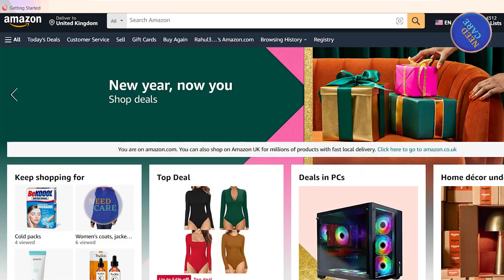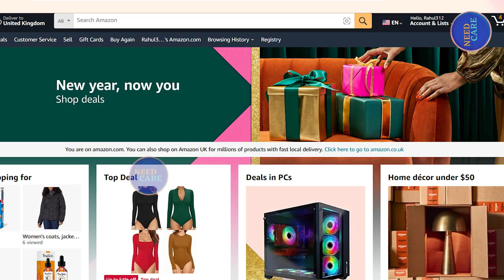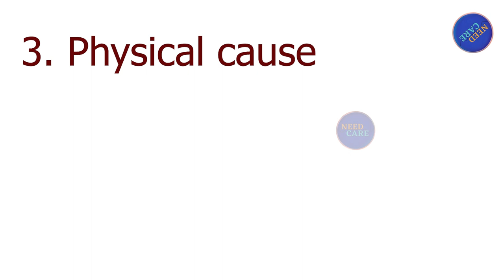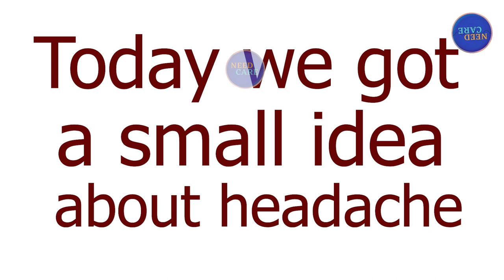How to Relieve Migraine at Home: Effective Home Remedies | Need Care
Are you tired of battling migraines and looking for effective relief at home? In this video, we explore what migraines are, their common triggers, and the best home remedies to alleviate the pain. Join us at Need Care to discover natural and easy solutions to help you manage migraine symptoms and improve your quality of life.

In this video, you will learn:

What is a migraine?
Common triggers and symptoms
Proven home remedies for migraine relief
Tips to prevent future migraines

Home Remedies Covered:

Applying a cold or warm compress
Drinking herbal teas
Practicing relaxation techniques
Staying hydrated
Using essential oils
Maintaining a regular sleep schedule

1.EZ Relief Migraine Cap
2.Pain Relief Balm
3.Migraine Gel Sheets

📌 Timestamps:
• 00:00 - Introduction
• 00:30 - Home Migraine Treatment
• 01:30 - Immediate Relief Strategies
• 02:15 - Knowing When to Seek Professional Help
• 03:00 - Conclusion